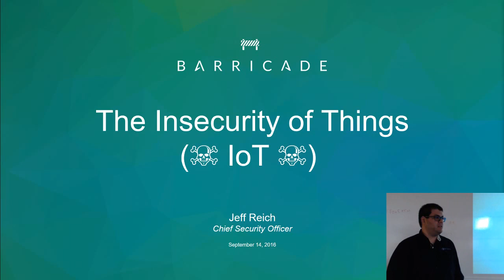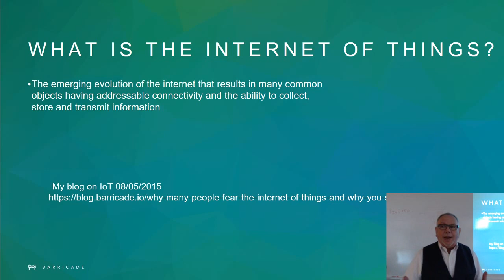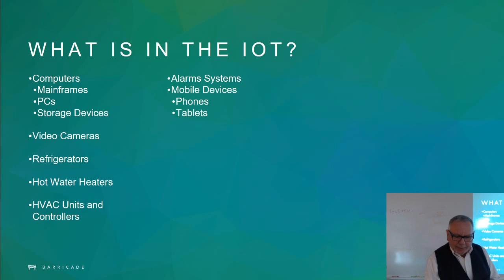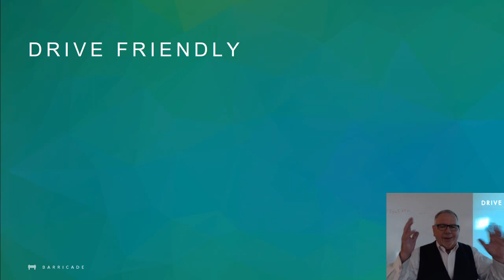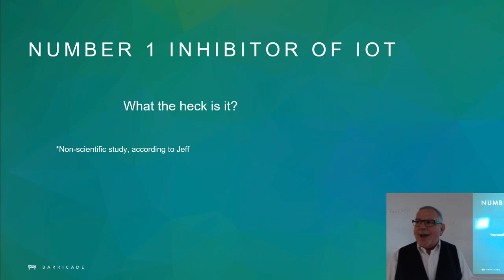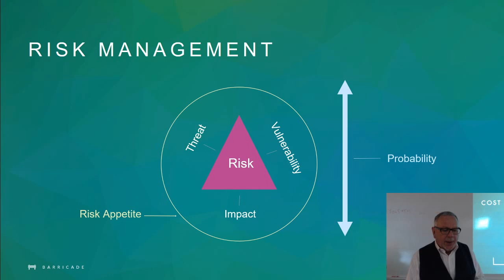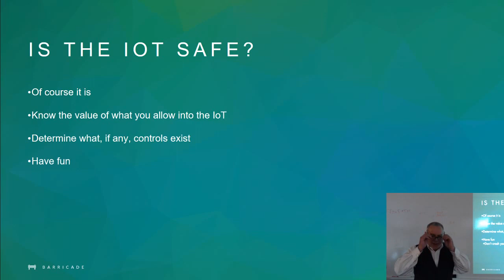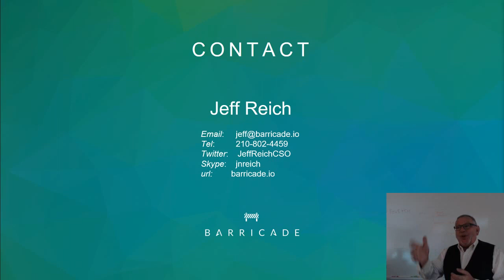CyberDef Dojo - 9/14/2016